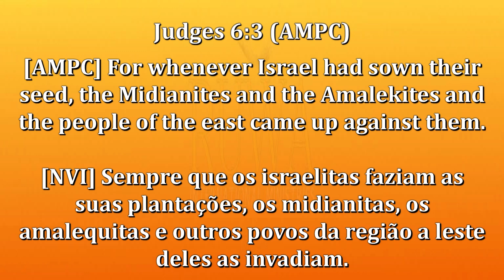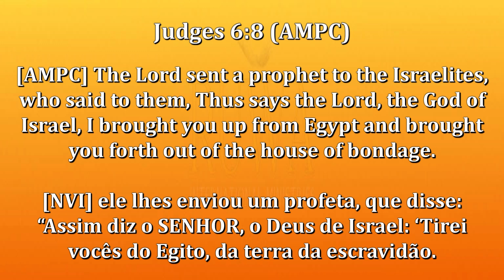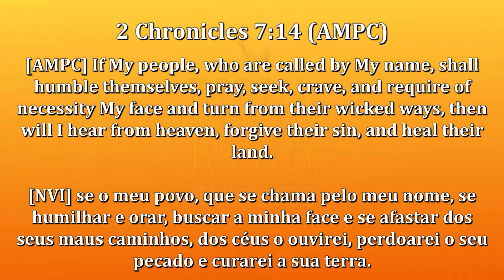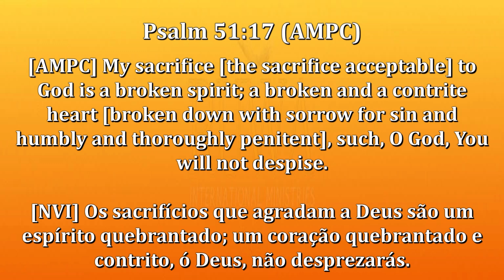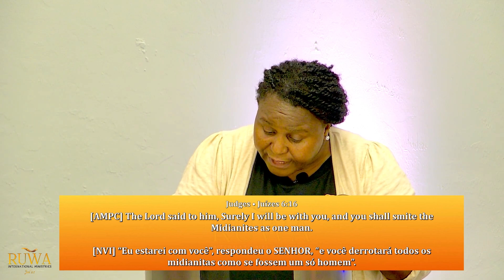RUWA: THE FEAR OF GOD (PART 5) | BIBLE STUDY | Pastor Sozi Weisl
Ruwa: Bible Study 8/22/24

Ways to Give:

Ex: $20. Then follow the following directions it gives to complete the transaction.)